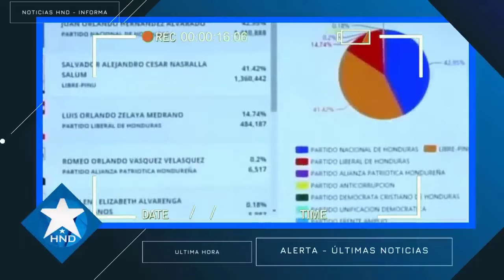Noticias Honduras 12 de noviembre2023, Ultimas Noticias Honduras 12 de noviembre2023, HONDURAS HOY